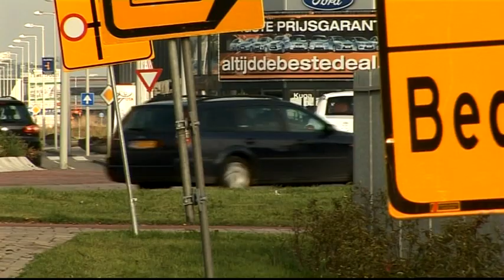CT&T opens Amsterdam headquarters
AMSTERDAM - CT&T aims to conquer Europe
with its electric cars and has chosen Amsterdam as the location for its European headquarters. Minister Van der Hoeven officially opened the premises and emphasised the importance of the arrival of the Korean company. CT&T is a brand that is familiar to seasoned golfers. The Korean company started out making golf carts but nowadays they also produce electric cars that can drive on public highways.